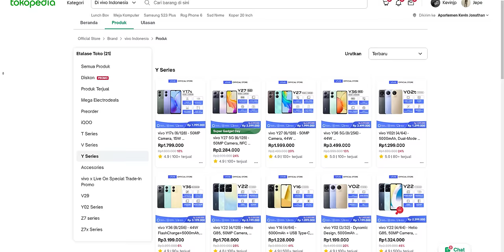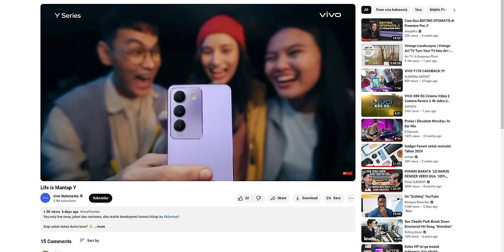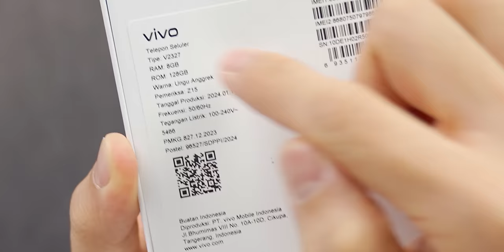vivo sehat? - Unboxing vivo Y100 5G Indonesia!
Y100 5G yg pemberani...